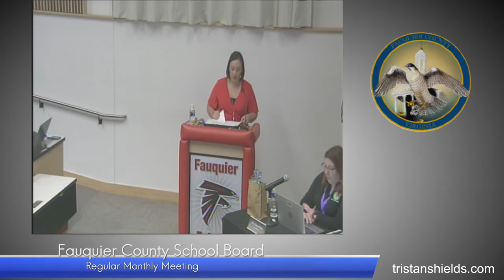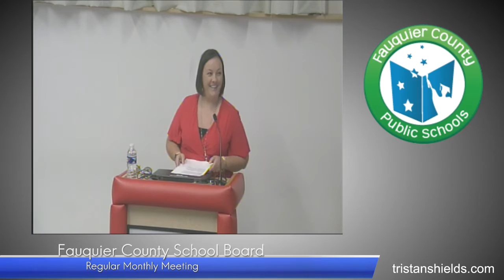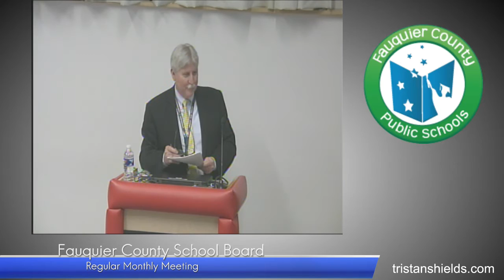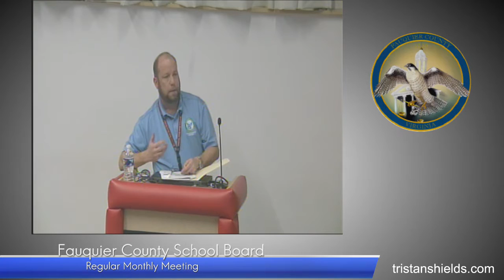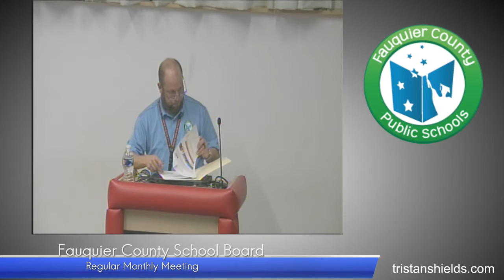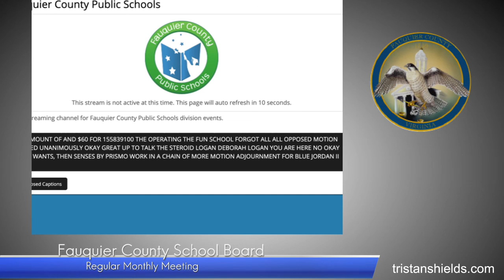Fauquier County School Board Monthly Meeting LIVE!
Let’s check in on the Fauquier County School Board Monthly Meeting LIVE!